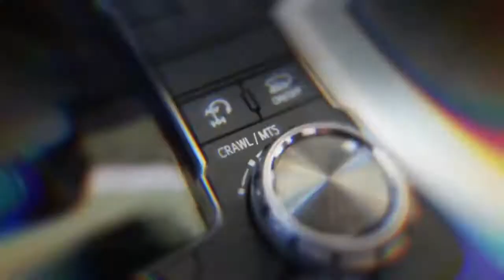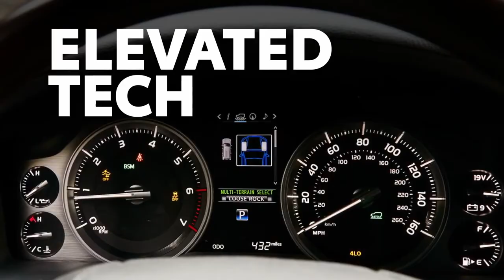O Novo Land Cruiser da Toyota 2021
📢Deem like e não esqueçam de se inscrever!!
📢⚠Não perca o próximo vídeo: clique no pequeno sino ((🔔)) para receber notificações